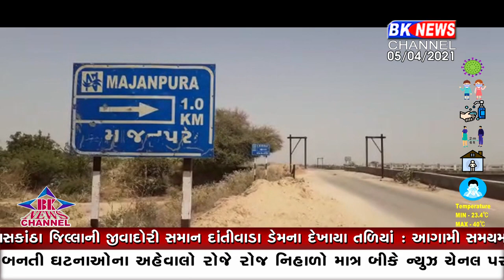થરાદ... નહેર પોલાણ...